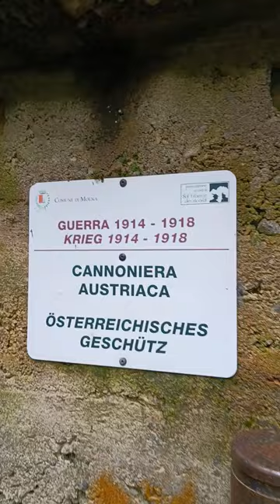Andrea Cartotto - Dentro una Cannoniera austriaca della Prima Guerra Mondiale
Nuova puntata di un ciclo di brevi video della mia rubrica cartottoeducational per vivere la storia "dal vero", uscendo dai libri di testo e - in questo caso - provando a rievocare il periodo buio della Grande Guerra portandovi con me a visitare testimonianze ancora ben visibili e presenti in quota, sul territorio italiano. È il turno di una cannoniera utilizzata su fronte austro-ungarico, nel bosco: la esploriamo insieme?